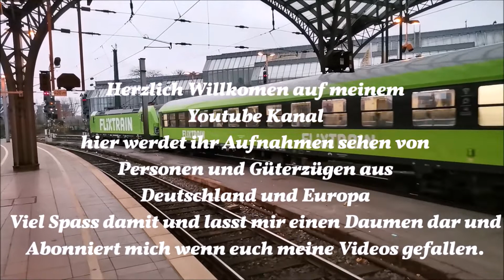Güterzüge aus Bremen Teil 8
Wiedermal eine menge Loks am Bremer HBF und an der Funkschneise bei Bremen und nun viel Spass.